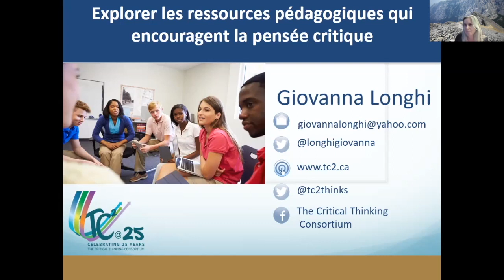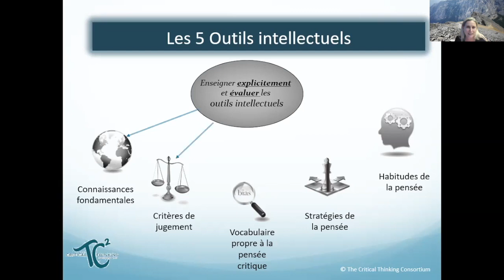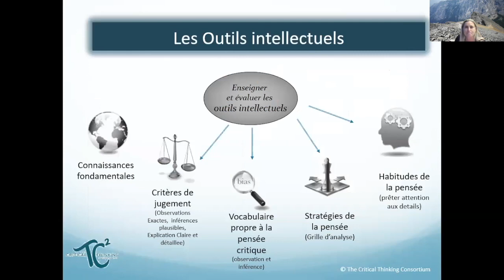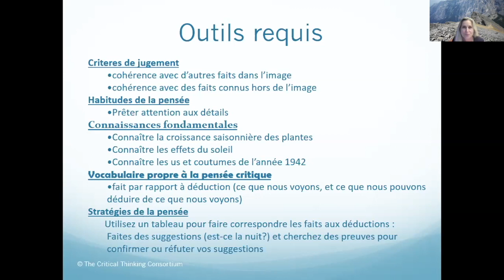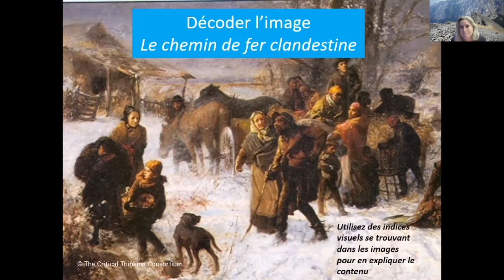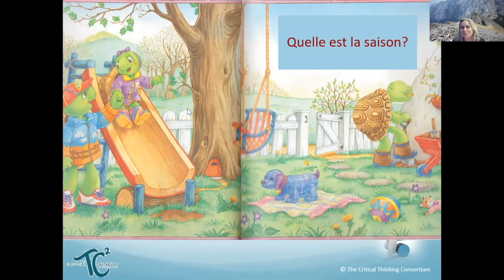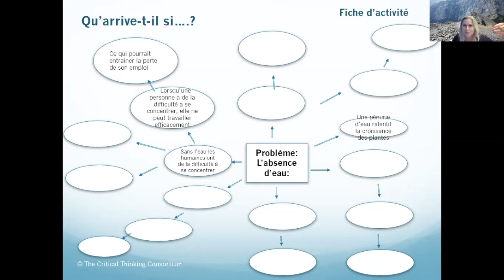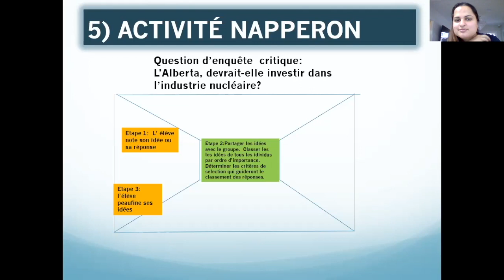Association for Canadian Studies E3) Les ressources pédagogiques qui encouragent la pensée critique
Moderator: Kevin Lopuck

Giovanna Longhi